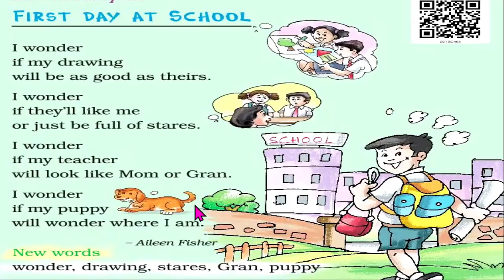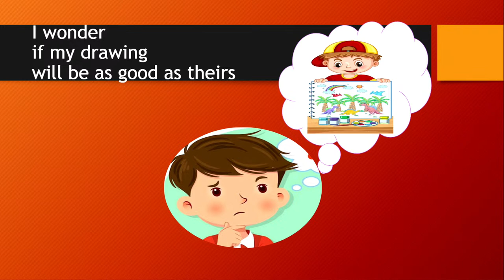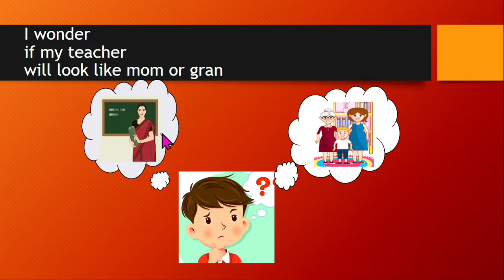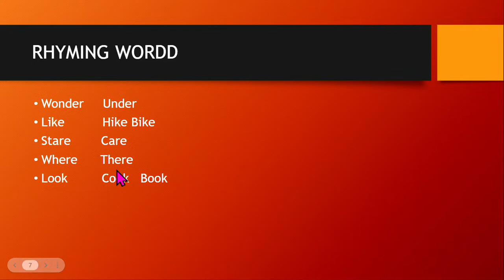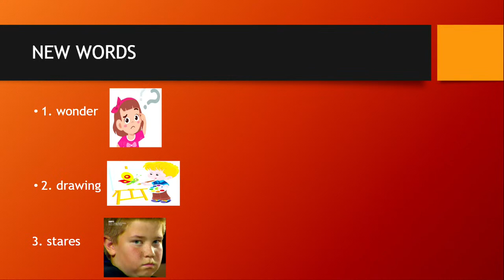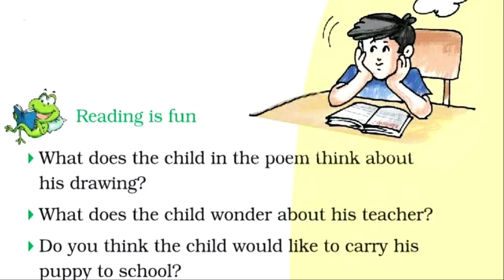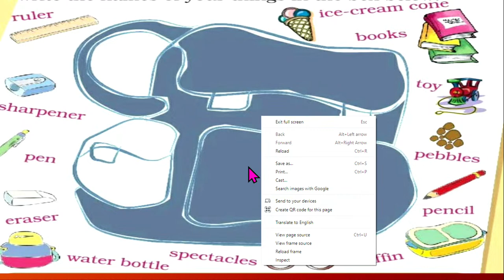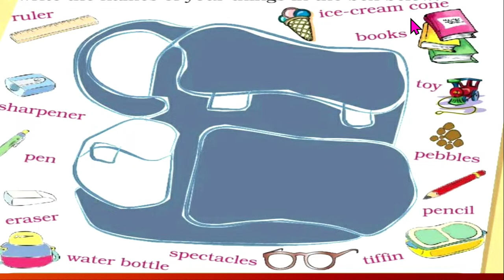Live Interaction on PMeVIDYA : Poem: First day at school Subject: English Class: II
Poem: First day at school
Subject: English Class: II

Sahyog Session
Mon-Fri                                             5-5.30pm

The programs can be viewed on:
1. DD Free dish channel #128
2. Zee Dish TV Channel #950
3. Tata Sky Channel #756
4. Airtel TV Channel #440
5. Videocon Channel #477
6. Jio TV App
7. ‘NCERT OFFICIAL’ YouTube Channel
3. SWAYAM Prabha App
4. ePathshala Kishore Manch App
5. Social Media Platforms of CIET & NCERT (YouTube, Facebook, Twitter, WhatsApp, Telegram)